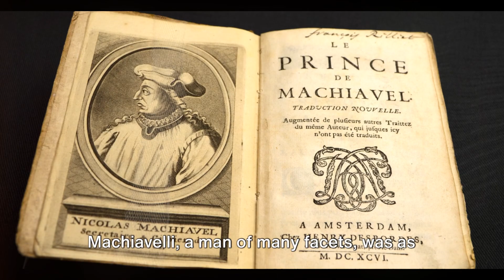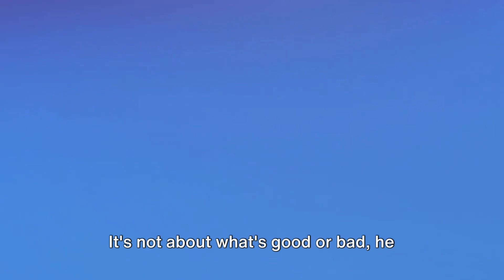Machiavelli: The Mind Behind The Prince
Who was The Prince Author, Niccolo Machiavelli